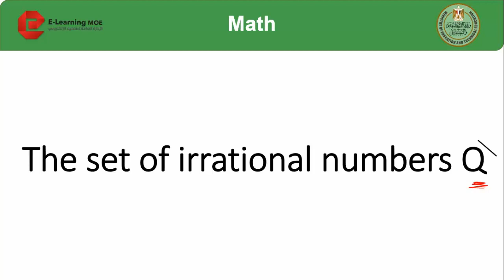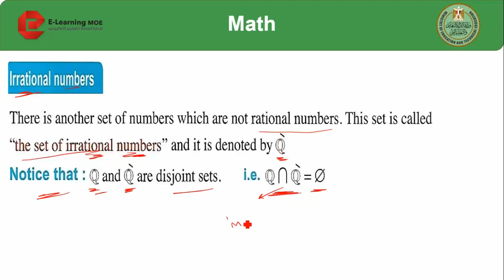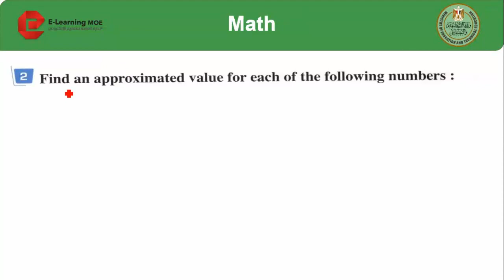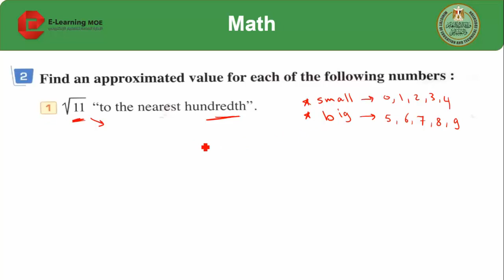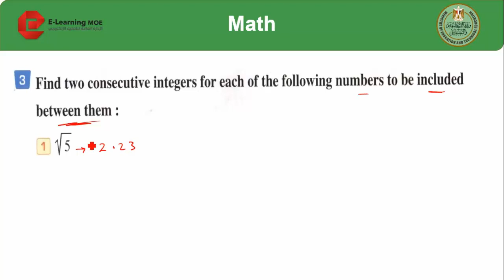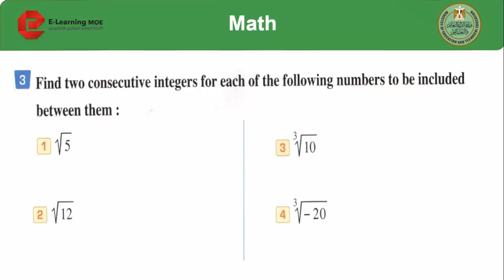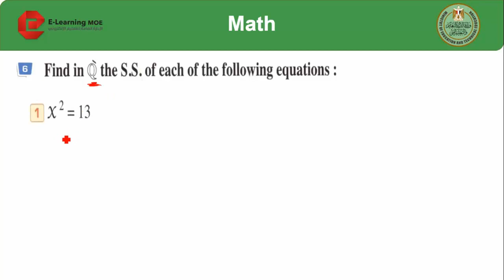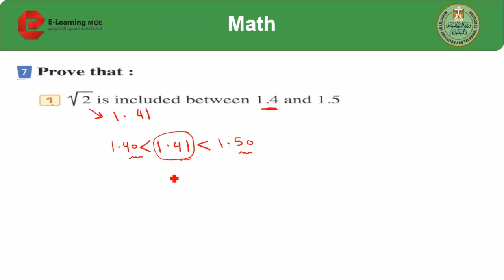math prep 2 the set of irrational numbers